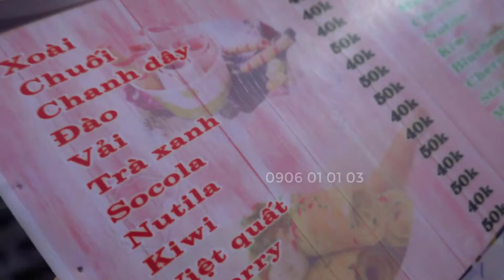kem cuộn đường phố